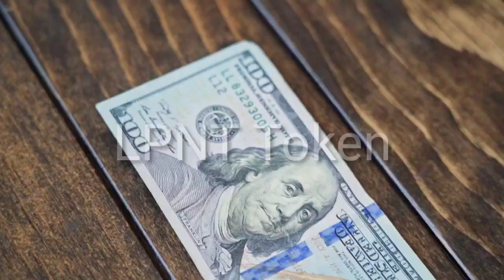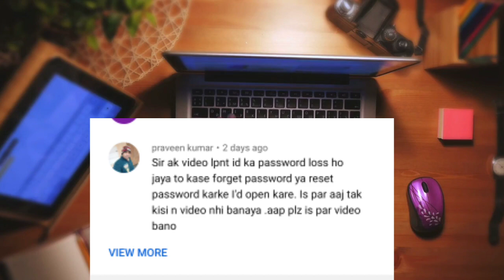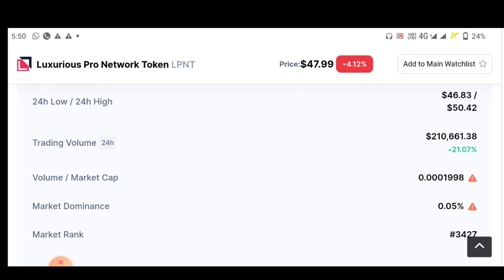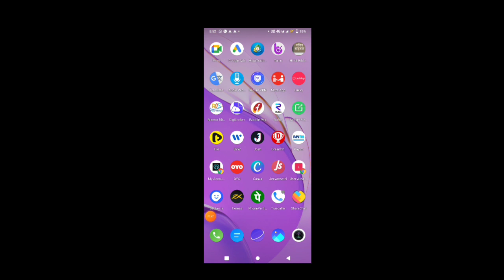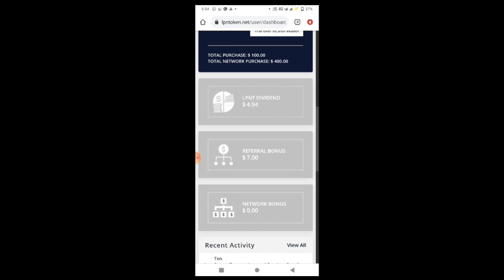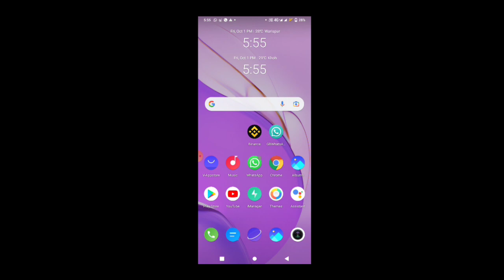lpn updated 🚀 Crypto Lpnt Token latest news 🚀 lpn price Lpnt Forget password 🔑 Lpnt 📢 LPN Crypto 🚀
Top india cryptocurrency name

Lpn token | lpnt | | lpnt cryptocurrency | lpn token new update | lpnt news | lpn

नमस्कार दोस्तों ❤️🙏

आप सभी से मेरा विनम्र निवेदन है की निचे दिए गए मेरे इस लिंक पे क्लिक करके अपना नया अकाउंट बनाएं
फ्री मे रजिस्टर यहा करे 👇🏻 👇🏻👇🏻

​Request 🙏 to you please subscribe my YouTube channel for latest Smart Crypto live update for the indicator and strategy and cryptocurrency news in details if this video help full then please like this video and share your valuable feedback in comment box

In this video we are going to know some important things about LPN TOKEN in details in the Hindi language

It is the most advanced tutorial video to date in the crypto world so if you really want to know how to make money through cryptocurrency world a good and full practical tutorial then watch full video step by step till the end without skip and listen carefully

RISK WARNING -
Trading involves risk Before starting to trade on the platform the client needs to be analysis their financial capabilities and familiarize themselves with the terms of the agreement on the provision of the services on the website